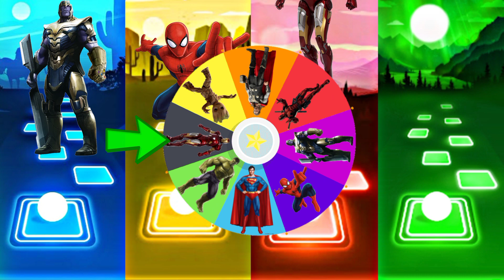Telis Hop EDM Rush - Thanos vs Spiderman vs Iron man vs Deadpool